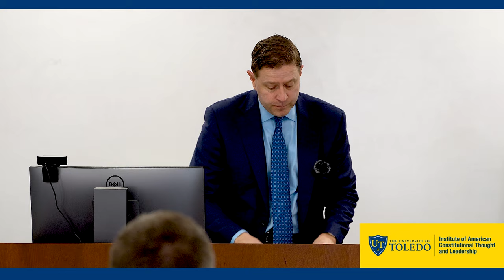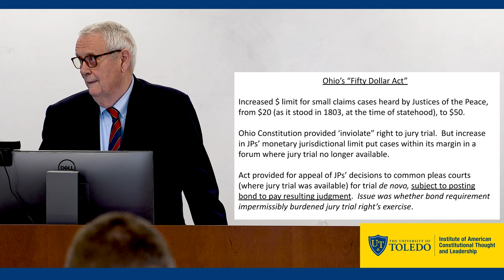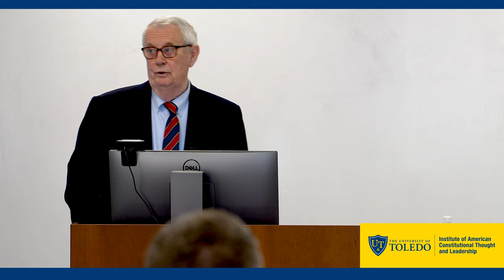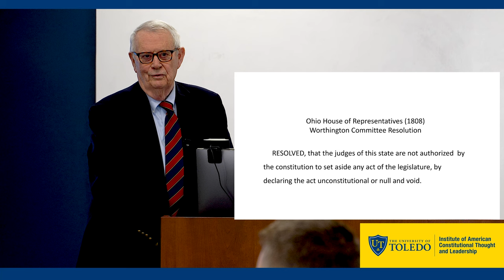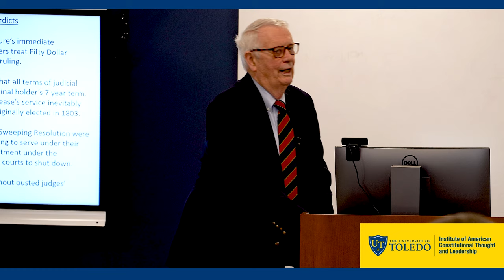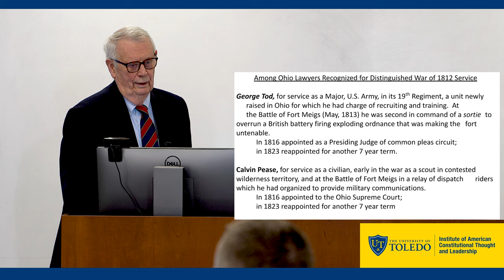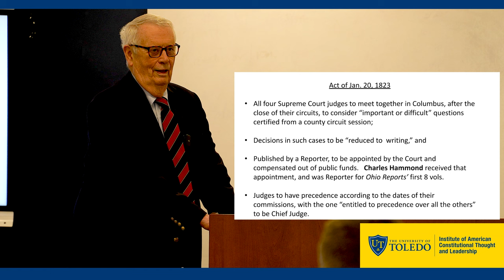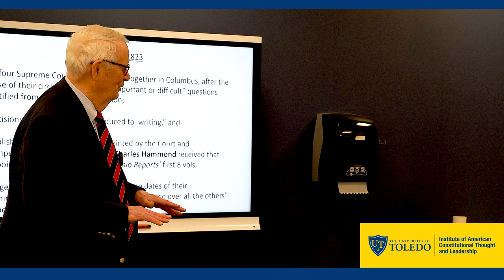IACT&L LECTURE: "The Ohio Judiciary’s Coming of Age, 1803-1823" | Donald Melhorn, Jr.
Immerse yourself in the fascinating narrative told by Donald “Frank” Melhorn, Jr., from the Marshall, Melhorn law firm in Toledo. A leading expert on Ohio legal history, Mr. Melhorn unfolds this transformative period of the Ohio Judiciary from 1803 to 1823.

- Explore the conflicts and challenges faced by the Ohio Judiciary during its
formative years.
- Uncover the chaos and the pivotal moments that shaped the judicial landscape.
- Discover how the judiciary evolved, paving the way for concord and stability in the State.
- Engage in thought-provoking discussions.
- Participate in a seminar-style class taught by the leading expert on the subject.